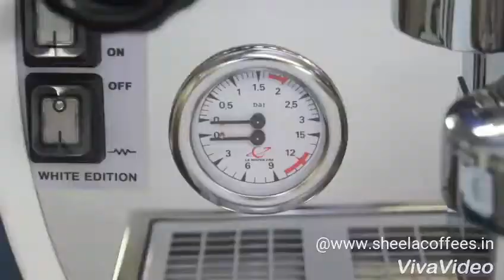Altea 2gr white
Video from Manohar Sinh😎